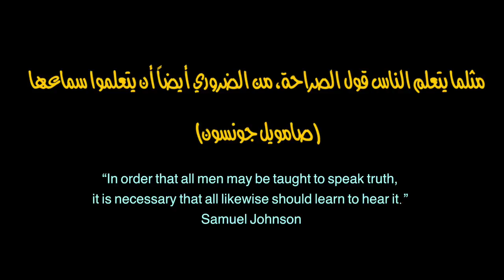التكاذب الإجتماعي#عماد_الصماد كوميديا Nojoom59#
الحلقة الأسبوعية الـ15 من برنامج نجوم_بلا_حدود، قد تحدد من سوف يخرج في الحلقة الأسبوعية القادمة (اي الحلقة 16) بسبب تقارب علامات مشتركي المراتب الأخيرة، اضافة الى بعد مشتركي المراتب الأولى من ناحية العلامات عن المراتب الأخيرة، مما يشكل تنافسا كبيرا بينهم على المرتبة الأولى.

أول فيديو هو للمشترك زياد عن فئة وثائقي وكانت لجنة الحكم راضية عن الفيديو ولكنها توقعت آداء أفضل من ذلك، فحصل على أول علامة له وهي 8 من 10.

الفيديو الثاني هو للمشتركة فرح عن فئة الجمال ولم يعجب الحكام بما قدمته على الرغم من أنها حصلت على 30 من 30 في الحلقة الأسبوعية الماضية مما أساء ظن الحكام بها فحصلت على أول علامة لها وهي 6 من 10.

الفيديو الثالث هو للمشتركة دينا عن فئة لايف ستايل، وانتقد الحكام الفيديو الذي حضرته دينا ولم ينل اعجابهم، فحصلت على أول علامة لها وهي 7 من 10.

الفيديو الرابع هو للمشترك عماد عن فئة الكوميديا، وكانت لجنة التحكيم غير راضية عن الفيديو الذي قدمه وعن تراجع آدائه، فحصل على أول علامة له وهي  6 من 10.

الفيديو الخامس هو للمشتركة نسرين عن فئة الطبخ وأعجب الحكام جدا بما قدمته وحصلت على أول علامة لها وهي 9 من 10.

الفيديو السادس هو للمشترك فهد عن فئة الرياضة، وأعجب الحكام بالفيديو الذي قدمه وحصل على أول علامة له وهي 9 من 10.

كما تم ترتيب المشتركين وحصل فهد على المركز الأول والمشتركة دينا على المركز الأخير.